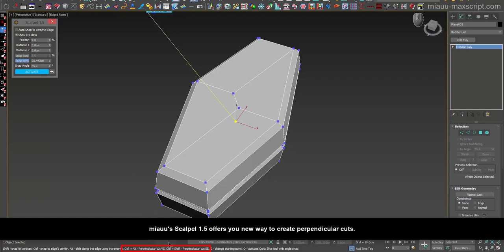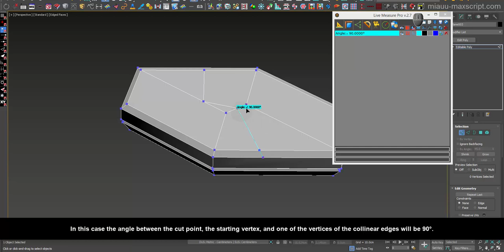miauu's Scalpel 1.5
miauu's Scalpel allows you to interactively subdivide (cut up) geometry by drawing lines.

With miauu's Scalpel you can:

• Snap the cut point to the nearest(to the mouse cursor) vertex (Auto or Manual mode provided).
• Snap the cut point to the center(midpoint) of the nearest edge(Auto or Manual mode provided).
• Snap the cut point along edge's length to set a precise cut location(in percentages of edge's length). The smallest percentage that can be set is 0.5%.
• Snap the cut point along edge's length to set a precise cut location(in system units of edge's length). The smallest value can be set to 0.01 units.
• make perpendicular cut from vertex to edge or from one edge to another.
    - the cut line is perpendicular to the snapped edge
    - the cut line is perpendicular to the edges from which the cut starts
• Use the default QuickSlice with snapping to predefined angles.
• Use a small heads up display of data related to the current cut point as a position along the edge as a percentage, the two distance values indicating the distance to either point in the cut edge, and the total length of the edge.
• See the options for the tool in the Prompt line.
• Change the values of the Snap Step and the Snap Angle while you cut.